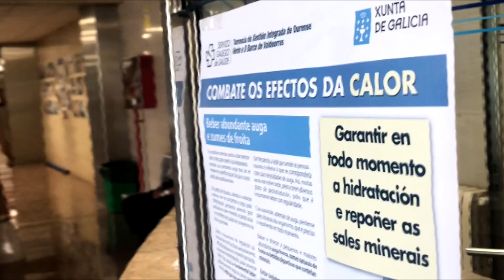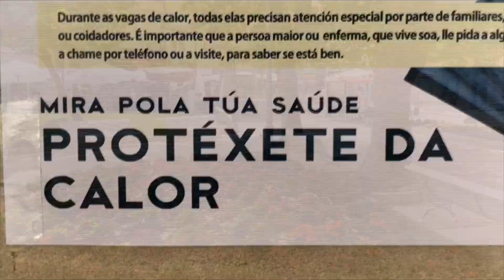Consejos para combatir el calor 6 8 20